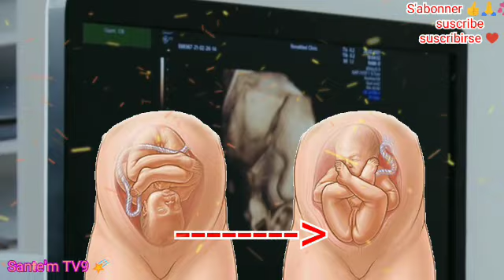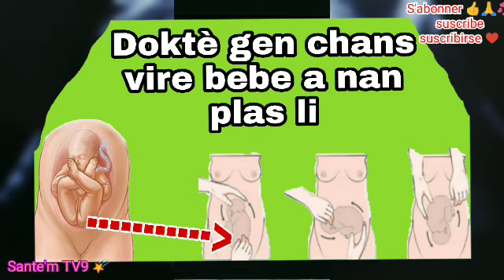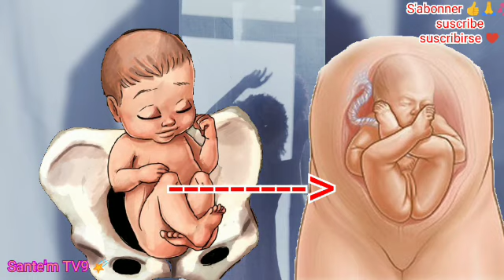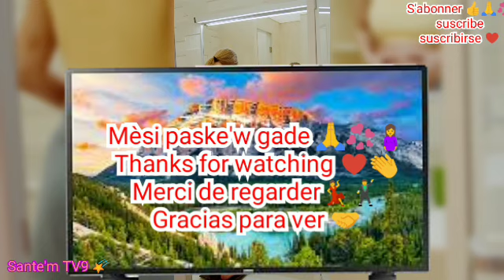Sak fè fanm ansent fè sezaryèn? bebe chita Nan matris/ vire bebe tèt anba / bebe ki chita nan matris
Pa neglije kite kesyon e nap reponn ou pi vit posib/like e komante
Anpil lov!